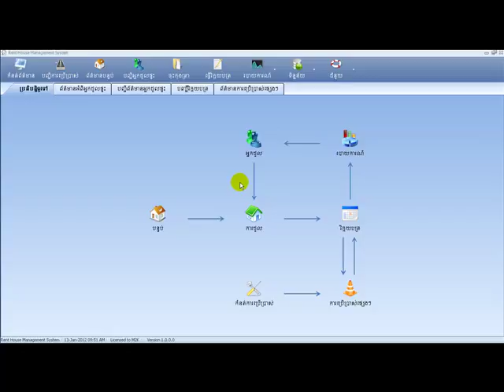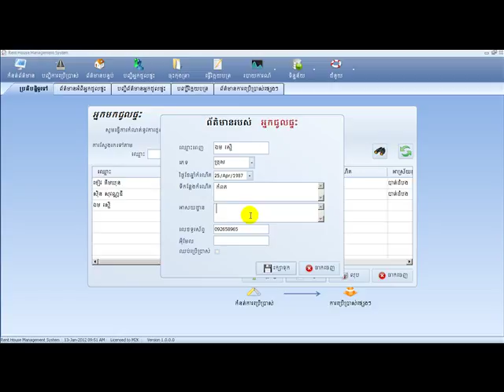RHMS How to create tenant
Register tenant.